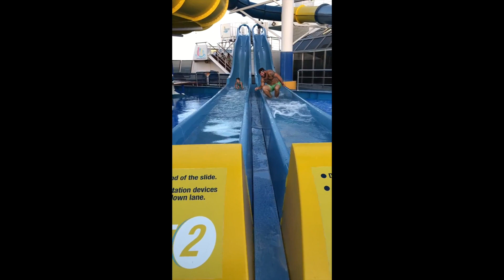Family Cruise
Cozumel and Progresso 2019